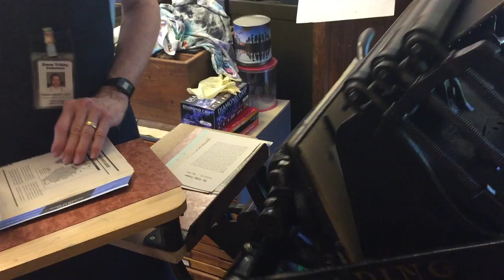Feeding a Golden Jobber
Feeding a motorized 8x12 Golding Jobber, including slipsheeting.